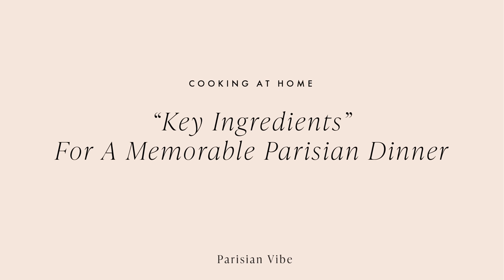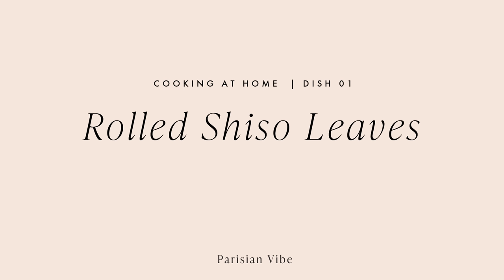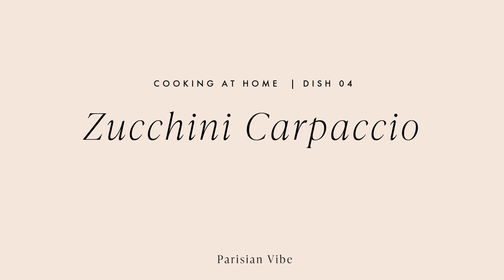Cooking At Home in Paris: The Art of Food | Parisian Vibe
Join ParisianVibe in a captivating YouTube episode where cultural boundaries blur and flavors unite. Step into the charming Parisian home of "Maison Joumana" featuring iconic design of @LouisPoulsenLighting, as she invites her diverse circle of friends for a culinary and artistic rendezvous.

In this unique fusion, witness the seamless blend of Parisian elegance and Lebanese vibrancy. As the group gathers around the table, they not only create mouthwatering dishes but also explore the art of setting up a table, choosing the light and many other tips to welcome and host guests in the most warm way. The episode beautifully captures how food and art intertwine to create lasting memories and deep connections.

Stay till the end for a delightful surprise - a curated list of the featured recipes.

Production ►► ParisianVibe
Art Direction ►► ParisianVibe
Sound ►►ParisianVibe
Editing ►► ParisianVibe
DISCOVER MORE FOOD VIDEOS:
00:00 Intro
00:32 The art of food: colours, light, ingredients, plates...
01:11 Meet Joumana's friends
01:49 Creating intimate ambience at home
02:15 "Key ingredients" for a memorable Parisian dinner
03:11 Dish No 1: Rolled Shiso Leaves
03:40 Dish No 2: Labneh
04:30 Dish No 3: Mujadara
05:07 Dish No 4: Zucchini Carpaccio
06:14 Dish No 5: Feta Cheese Pie
06:31 Dish No 6: Bao Buns
06:56 Light: crucial to a warm welcome
08:18 Tasting